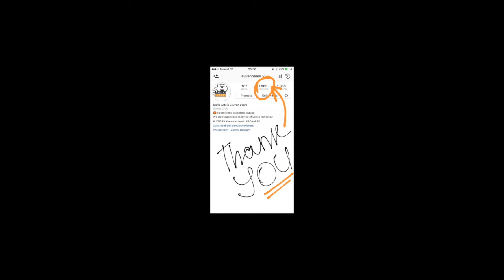[2]The story of the second week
Full back up of Instagram stories 14-20/08/2017

The second week of Pre season 2017/2018
Fam life, First friendly game, two games B team

We thank GMS Leuven for the brand new ride for Evaldas Zabas